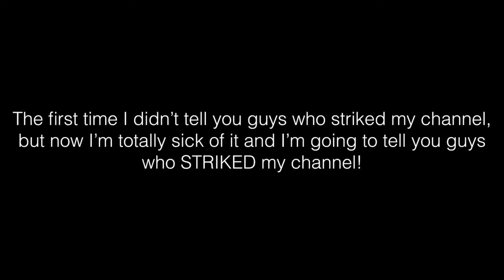STRIKED AGAIN!!!!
Audio by: ForceStudios